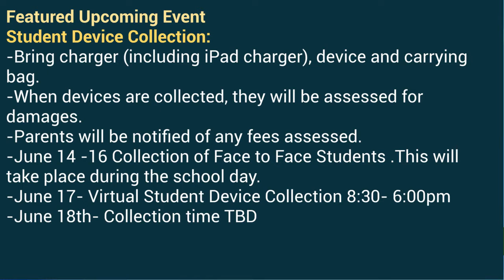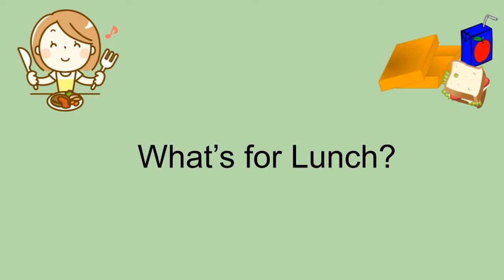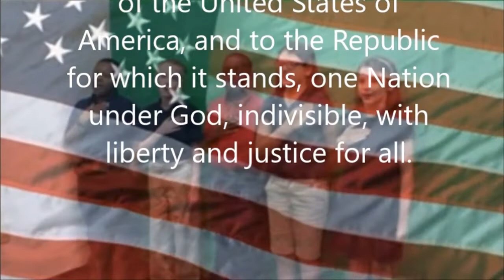June 7th REVISED